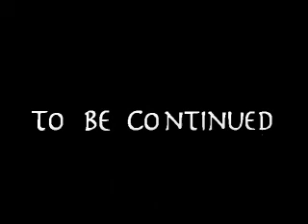Stacy Gets Framed Part 1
Stacy with Sasha and Gisie Lu. Gisie Lu is walking to Stacy's House when in a tree she finds a baby. She takes the baby and puts it on Stacy's doorstep and the rest is history. Things can't get any worse! NOT! Better virson coming soon as soon as people come back from vacation! Come On GUYS SPEED IT UP. GET BACK HERE COME ON!